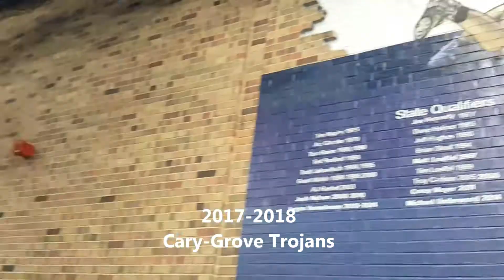Cary Grove team wrestling 2018